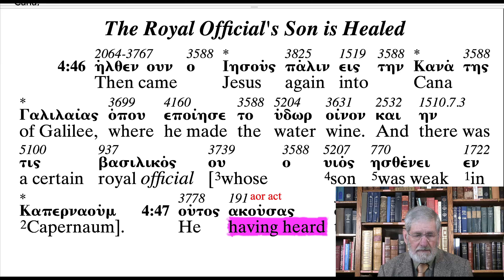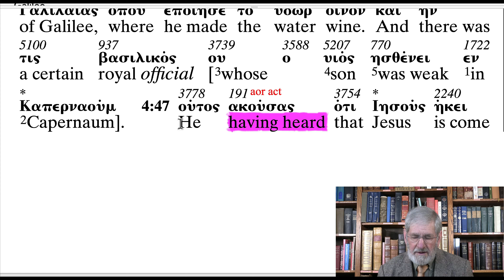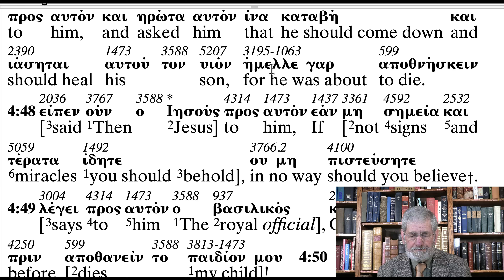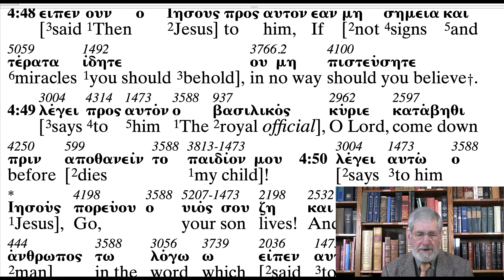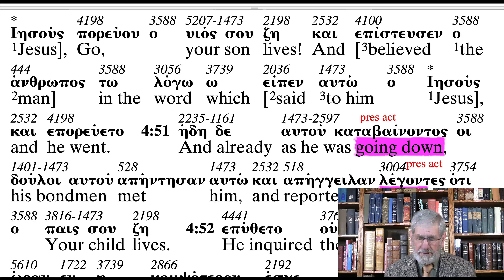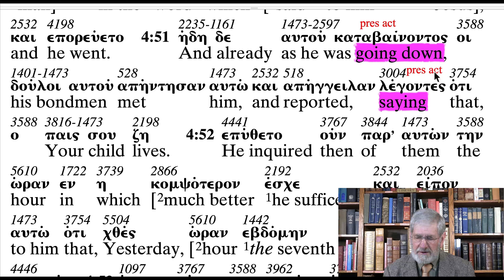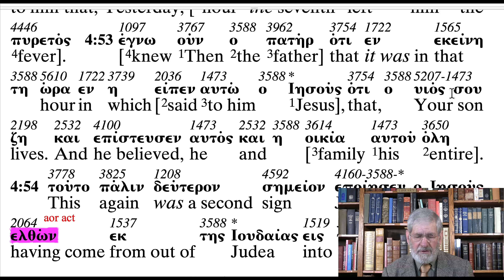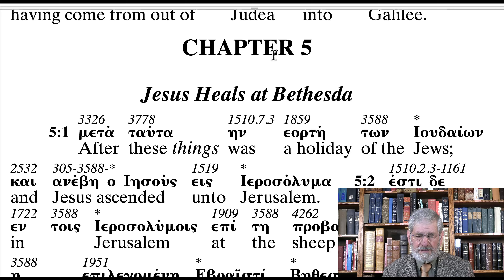John 4:46-54 The Royal Official’s Son is Healed 4592 Sign Participles ABP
Follow along through the New Testament with Charles Van der Pool the translator of The Apostolic Bible Polyglot.